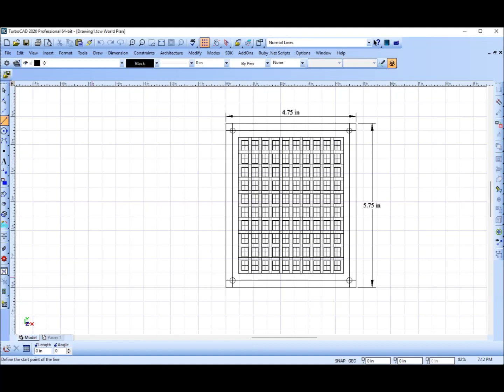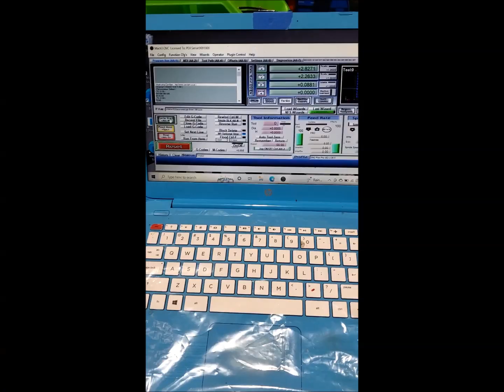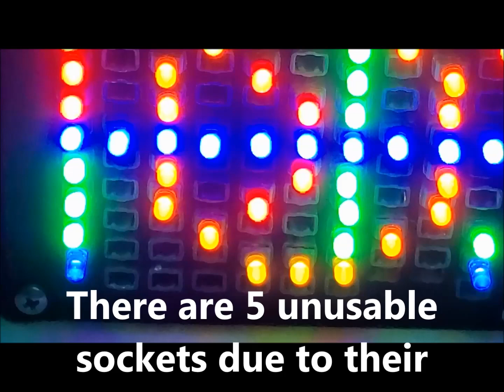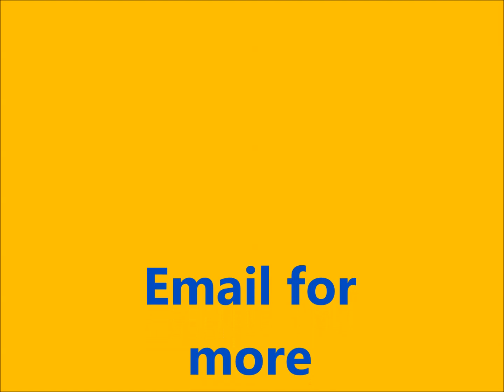How to build an LED-Light-Bright Project - A new spin off seen here first!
-CNC Routing time was 12 minutes for 100 sockets and 4 mount holes (4 hours on the 3D printer, and the quality would have been poor), total 2 day assembly

LED Light Bright Project
The female sockets are wired in parallel. The left side is the anode and each anode has a 270 Ohm resistor in series to +5V. The male sockets are modified by melting a shallow grove on each side because the LED leads are much thicker than the bulb leads.

This was incredibly easy to do and the LED lights are so brilliant!

We enjoy doing demos so please ask to see your work done here.